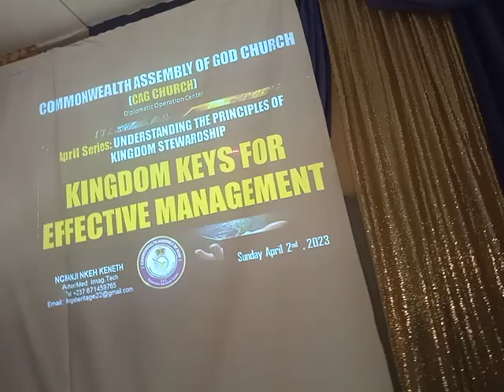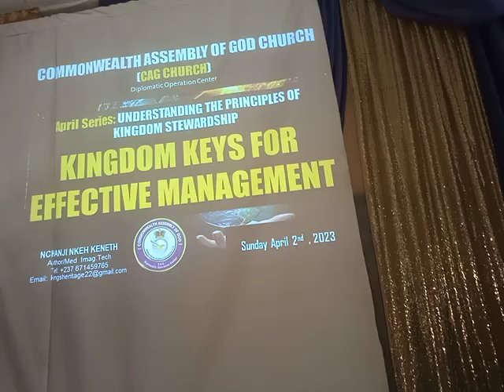Understanding The Principles of Management in the Kingdom of God /NCHANJI NKEH KENETH